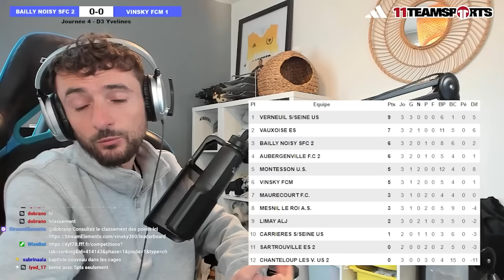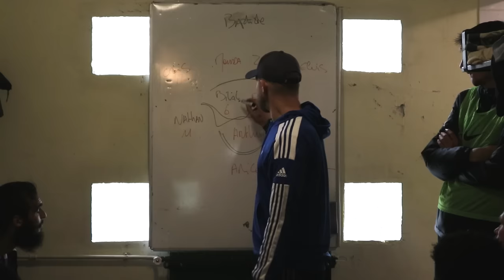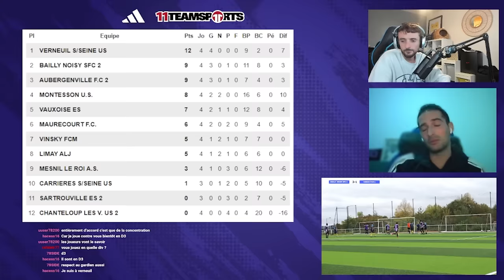UN SEMI-PRO NOUS REJOINT: ON VOUS PRÉSENTE LES RECRUES ET ON JOUE LES 3ÈMES ! (ÉPISODE 5 - 24/25)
10% de remise sur les produits adidas avec le code: TSFR-A7K0I1M8